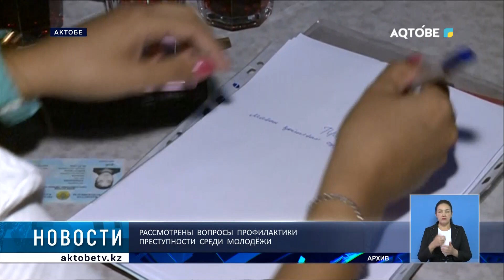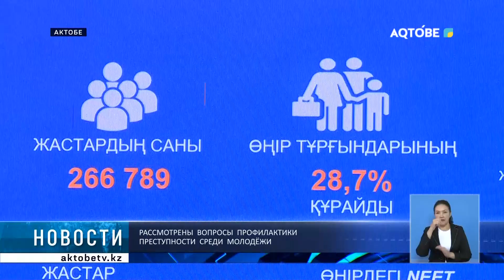Рассмотрены вопросы профилактики преступности среди молодёжи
Предупреждение преступности и правонарушений среди молодёжи в развлекательных заведениях.

Этому вопросу было посвящено совместное заседание межведомственных комиссий по профилактике правонарушений и противодействию коррупции.

Совещание прошло под председательством главы региона Ералы Тугжанова.